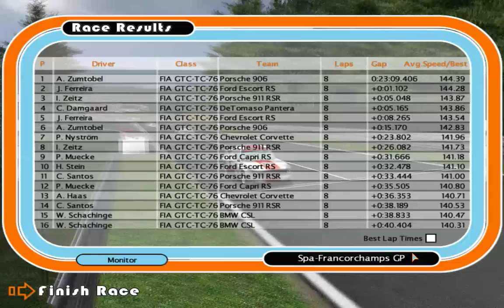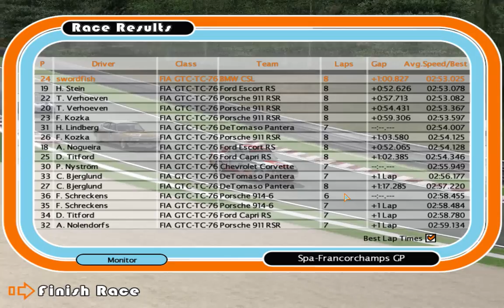GT Legends #12 - BMW CSL in Spa Francorchamps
Die heutige Kombination hat die letzte Umfrage mit überragender Mehrheit gewonnen: der BMW CSL auf dem Circuit de Spa-Francorchamps. Unser 70er Jahre Bayer hat Leistung, ist sportlich und recht leichtgewichtig - eben dem Namen nach (CSL = Coupe, Sport, Leichtbau). Spa bietet mit der langen Kemmel Straight genügend Auslauf für den Propeller und die Kurven fordern seine Sportlichkeit. Eine der kritischen Stellen: die Eau Rouge und die Radillon: Flatout?

Daten zum Spiel:
Name: GT Legends
Entwickler: SimBin
Release: 2005

Der BMW CSL:
- Deutschland
- Baujahr: 1974
- Heckantrieb
- 3.5L Reihensechszylinder
- 435 PS
- Leergewicht: 1250 kg
- 0-100 km/h: 4,0s

Circuit de Spa-Francorchamps:
- zwischen den Ortschaften Spa, Stavelot, Malmedy, Francorchamps in Belgien
- Eröffnung: Aug. 1921 (aktuelle Streckenvariante seit 2007)
- 7.004 m lang
- liebevoll Ardennen-Achterbahn genannt (100m Höhenunterschied)
- Austragungsort des GP von Belgien: 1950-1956, 1958, 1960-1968, 1970, 1983, 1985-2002, 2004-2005, 2007-heute

Intel i7-4770K | GeForce GTX 770 | 16 GB RAM | Win 7 Home Premium | Fanatec CSWv2 + CSPv2 + CSS